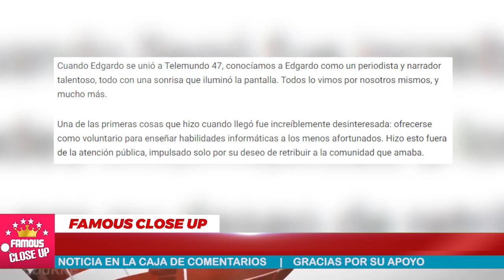😭 Nos Deja ¡POR SIEMPRE! El Entrañable Edgardo del Villar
Cuando Edgardo se unió a Telemundo 47, conocíamos a Edgardo como un periodista y narrador talentoso, todo con una sonrisa que iluminó la pantalla. Todos lo vimos por nosotros mismos, y mucho más.